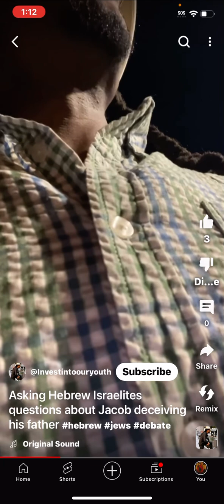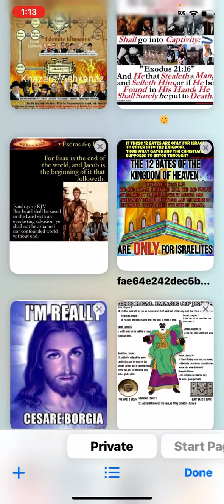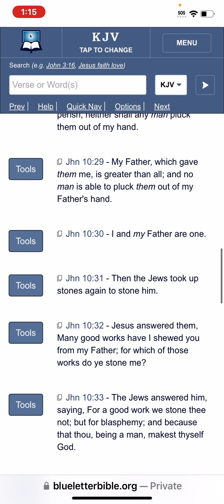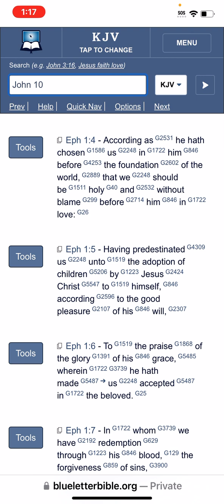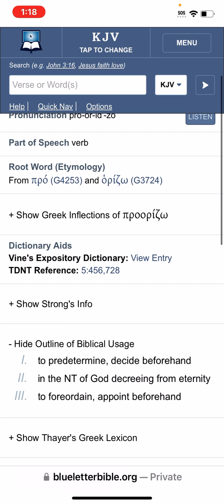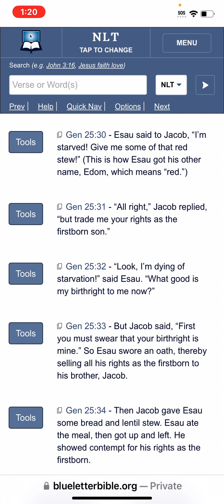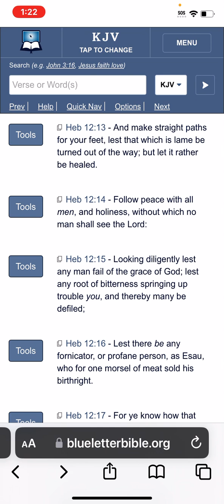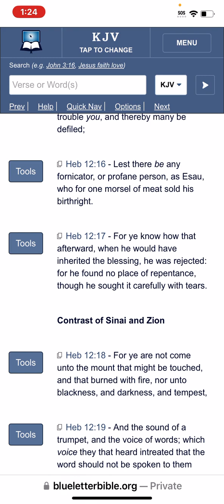Jacob DIDNT Steal The Birthright Proof